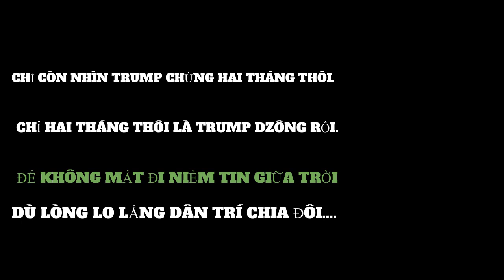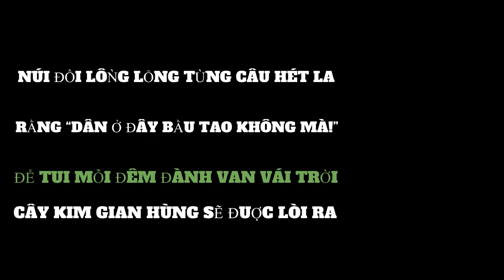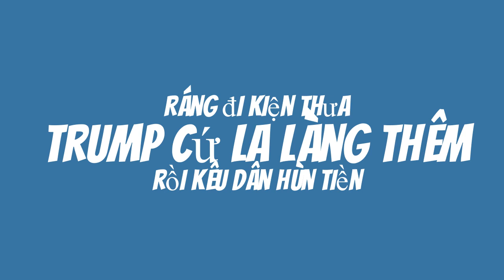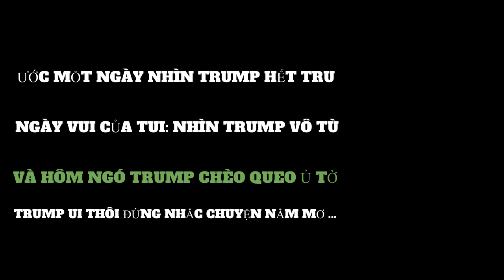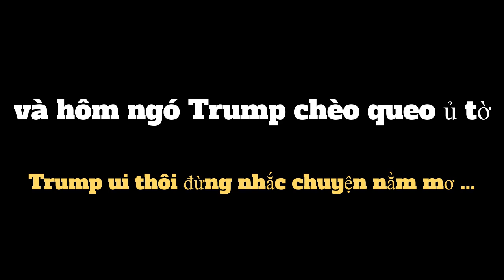Ván Cuối - (Phút Cuối)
Nhạc gốc: Phút Cuối của NS Lam Phương
Lời chế và hát bởi: Minh Phượng

Chỉ còn nhìn Trump chừng hai tháng thôi.
Chỉ hai tháng thôi là Trump dzông rồi.
để không mất đi niềm tin giữa trời
Dù lòng lo lắng dân trí chia đôi.
Núi đồi lôǹg lộng từng câu hét la
Rằng “dân ở đây bầu tao không mà!”
để tui mỗi đêm đành van vái trời
Cây kim gian hùng sẽ đuợc lòi ra

Ráng đi kiện thưa,
Trump cứ la làng thêm,
rồi kêu dân hùn tiền

Tiền để đi thưa
hay tiền để cho Trump
khi mộng uớc không thành.

Dại gì mà không chôm
để muôn đời nuối tiếc
 khi cuối cùng cũng thua

dẫu trump sẽ buồn
vì Georgia không đổi phiếu,
biết Trump sẽ rầu
vì cả Penn cũng chứng nhận thêm.

Ước một ngày nhìn Trump hết tru
Ngày vui của tui: nhìn Trump vô tù
và hôm ngó Trump chèo queo ủ tờ
Trump ui thôi đừng nhắc chuyện nằm mơ ...